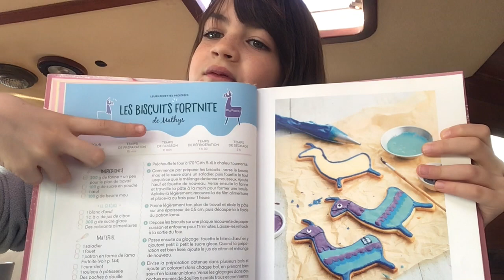Océane fait des recettes dans le bateau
Cette aventure est aussi celle des enfants. Depuis le début de notre voyage, Océane prend de plus en plus de confiance devant la caméra. Et aujourd'hui, elle se met aussi au montage vidéo.

Pour cette vidéo, elle en a réalisé toutes les étapes elle-même: filmé, monté, rédigé son script, enregistré sa voix et choisi sa musique. Bref, elle a tout fait de A à Z. Maman l'a tout simplement accompagnée dans sa réalisation.

Donc la voici à vous partager ce qu'elle adore faire au quotidien, des recettes !

Si vous souhaitez l'encourager, comme dirait Océane, laissez-nous un pouce bleu :-)